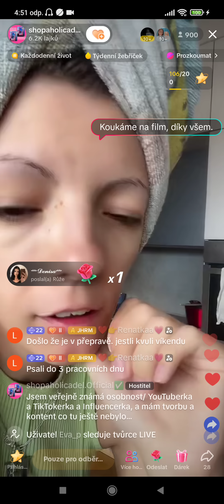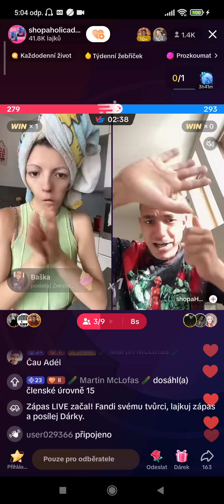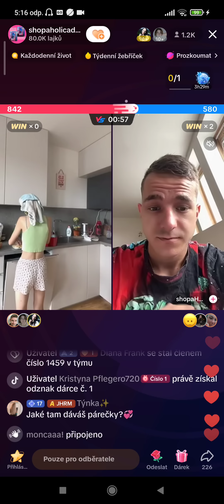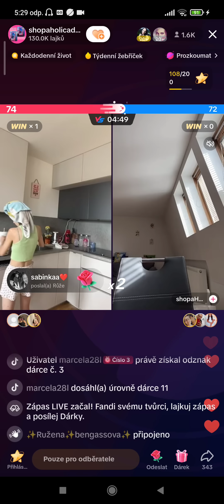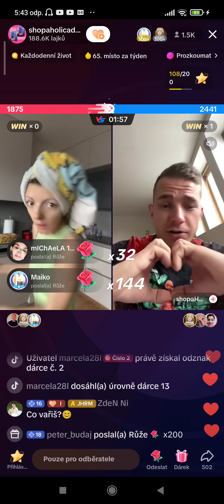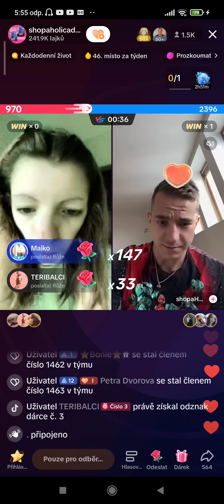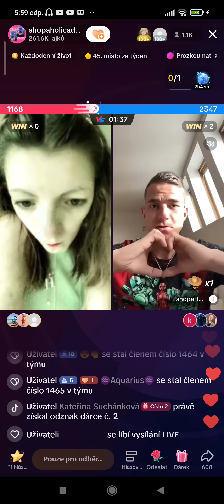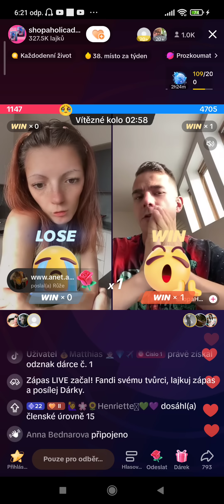Shopaholic Adél a vařící stream s BezKulasem a zase hroty 😅🤣